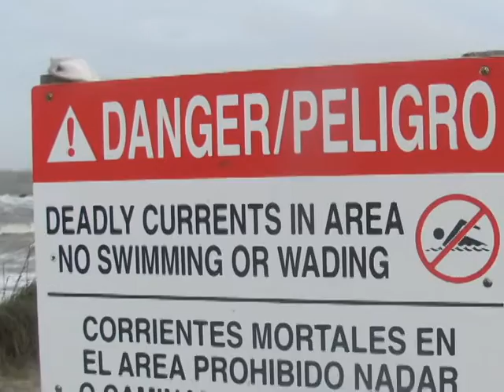Folly Beach Wild Waves Danger Zone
Folly Beach, SC North Point May 4, 2013:  High storm winds push waves and tidal flow into shore along dangerous current area.